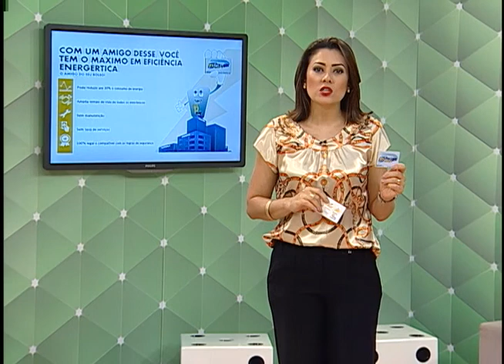Rompimento de Adutora deixa 5 mil pessoas sem água e Trânsito quilométrico no Coroado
04º BLOCO AGORA 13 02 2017 - Rompimento de Adutora deixa 5 mil pessoas sem água e Trânsito quilométrico no Coroado